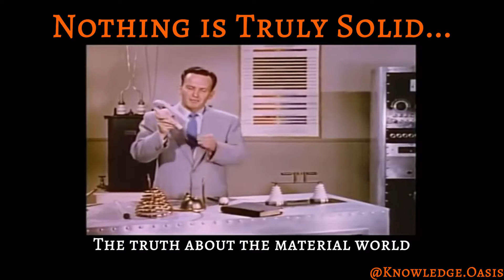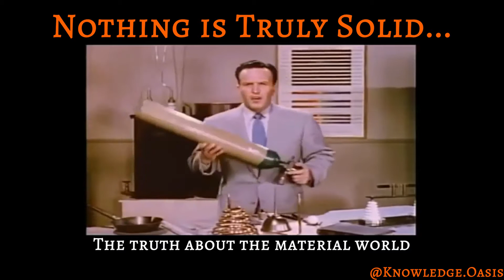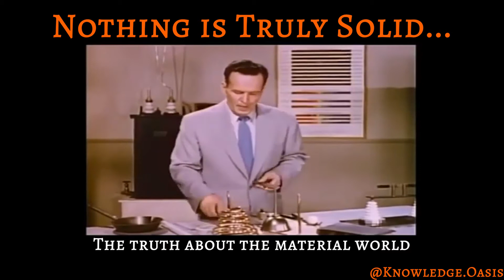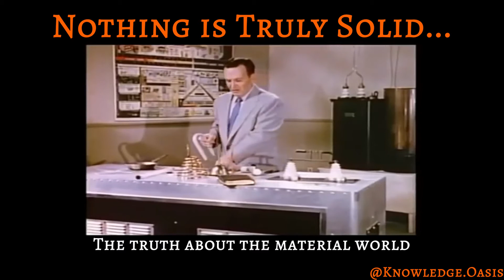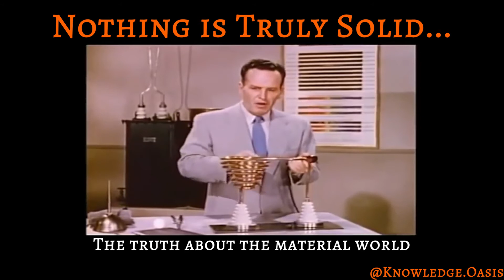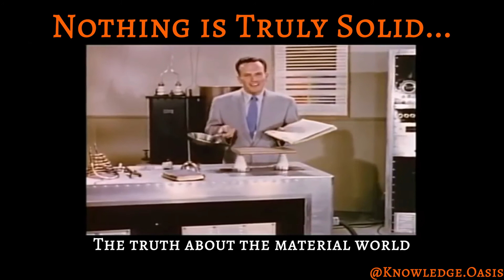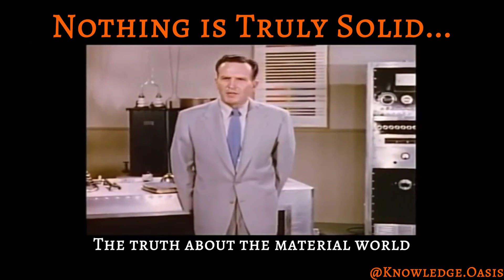Nothing is Truly Solid.. Everything Vibrates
Explained in this video, is the concept of the lack of solidity in the so called material world. Everything vibrates, nothing rests.